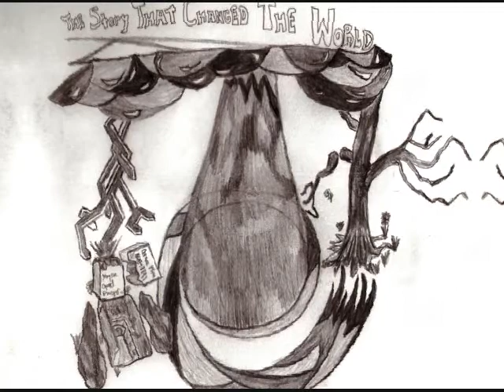TSTCTW Justice Compilation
Some of the latest and greatest from The Story That Changed the World!  Enjoy!